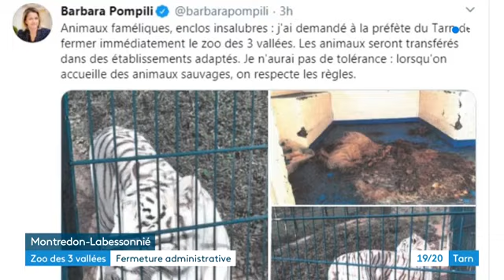Fermeture administrative d'un zoo dans le Tarn, les animaux seront transférés ailleurs